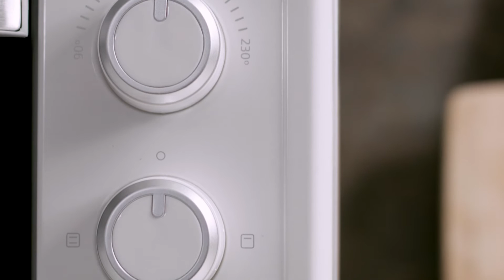Fornetti da tavolo - Bake&Toast 590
Forno da tavolo multifunzione elettrico. Ideale per la pizza. Dotato di luce interna. 23 litri di capacità e sportello a doppio vetro. 1500 W. Bake&Toast 590 di Cecotec.

Forno da tavolo dal design elegante.
Dotato di luce interna che aiuta a controllare lo stato della cottura
3 modi di cuocere grazie alle 3 modalità di calore: grill, calore base e funzione combinata.
1500 W di potenza per un alto rendimento.
23 litri di capienza.
Sportello a doppio vetro ad alta resistenza che aiuta a preservare la temperatura.
Manico con schermatura in acciaio inossidabile.